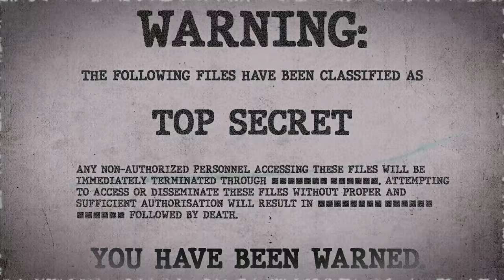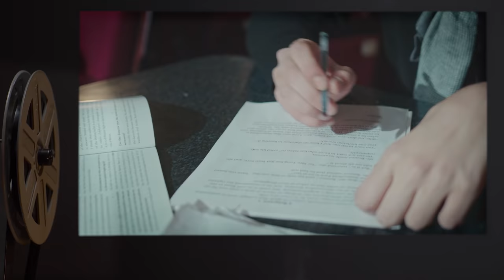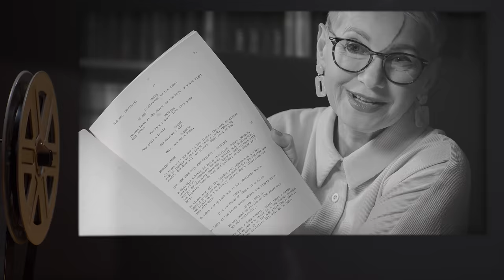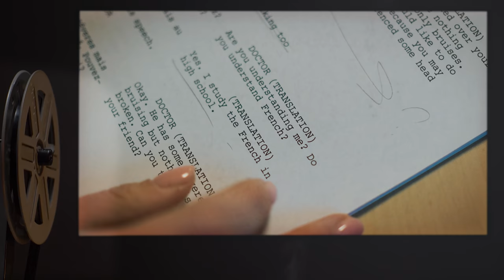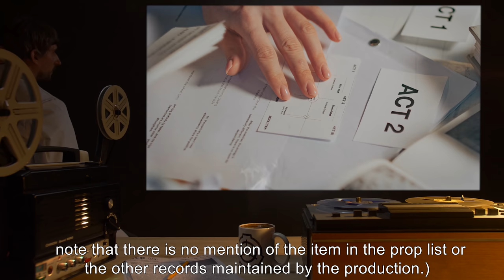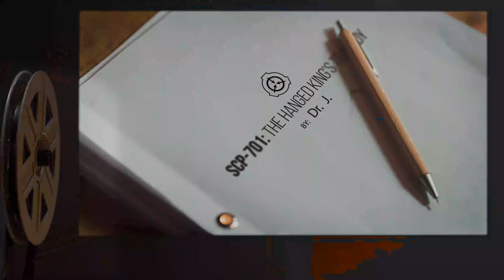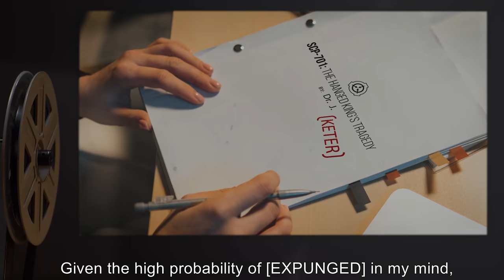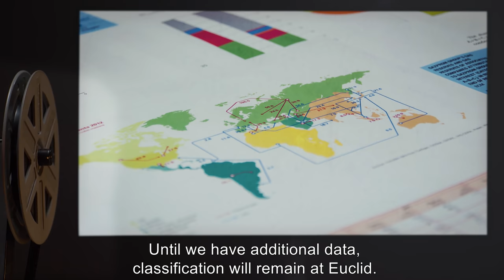SCP-701 | The Hanged King's Tragedy (SCP Orientation)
Today we will be studying Item number SCP-701: The Hanged King's Tragedy, Object class: Euclid.

SCP-701, The Hanged King's Tragedy, is a Caroline-era revenge tragedy in five acts. Performances of the play are associated with sudden psychotic and suicidal behavior among both observers and participants, as well as the manifestation of a mysterious figure, classified as SCP-701-1.

In short, SCP-701 is a self-evolving memetic virus, transmitted through unknown means through the text of the play. Foundation agents are under standing orders to suppress any performance or publication of SCP-701 whenever found or detected.

and released under Creative Commons Sharealike 3.0. Contributor: tinwatchman

Attribution: manhhai